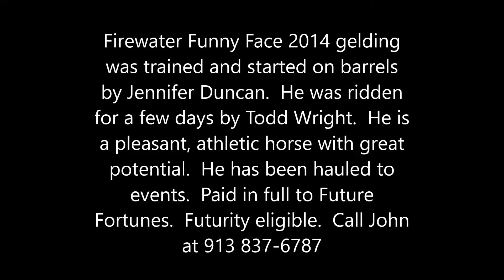2014 Firewater Funny Face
2014 Sorrel gelding by Flaming Firewater out of Chrome Contender by Title Contender SI 96.  Paid in full to Future Fortunes, futurity eligible.  Trained and started on barrels by Jennifer Duncan.  He has been hauled and exhibitioned.  Your chance to own a nice gelding with lots of potential from our program.  Flaming Firewater and Title Contender are both sires of successful futurity colts and open barrel horses. Title Contender (deceased) was by First Down Dash out of a Special Effort dam.  Call John at 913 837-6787.